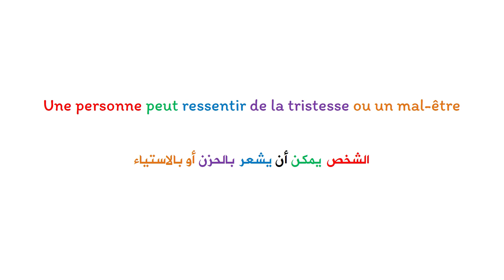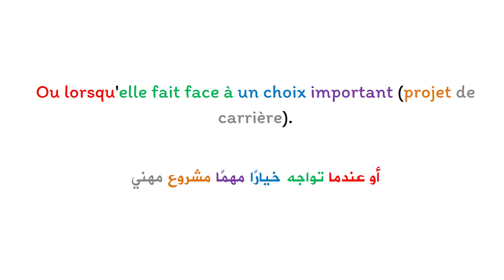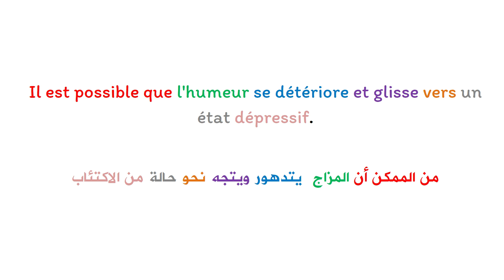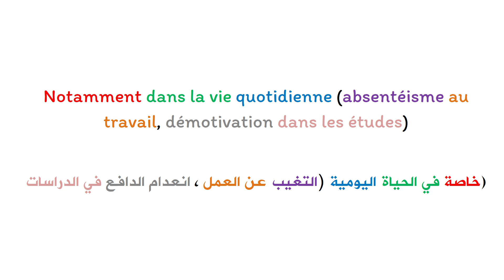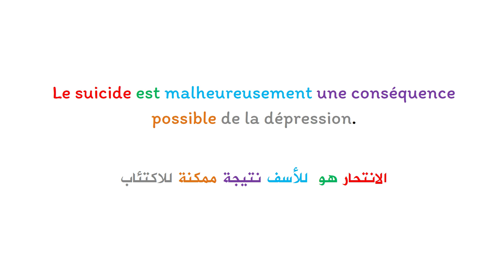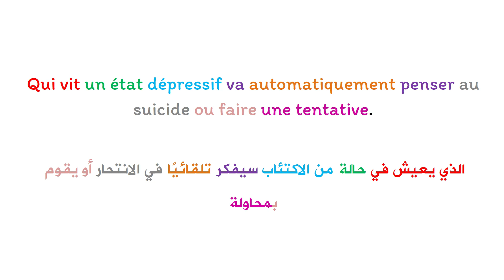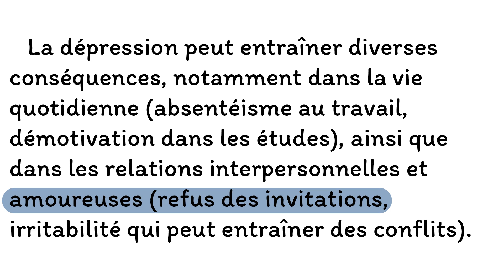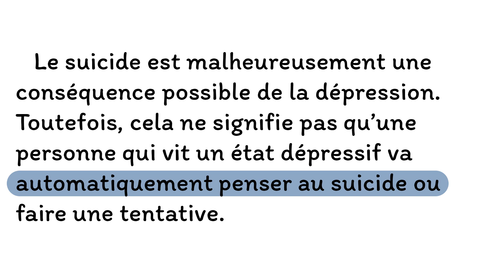Apprendre le français et améliorer la prononciation : texte en français avec la traduction en arabe